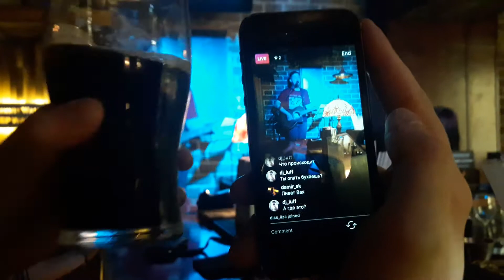Alex Lynch - Крошка Моя (Руки Вверх! beatbox/triphop cover)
Когда не боишься экспериментов))